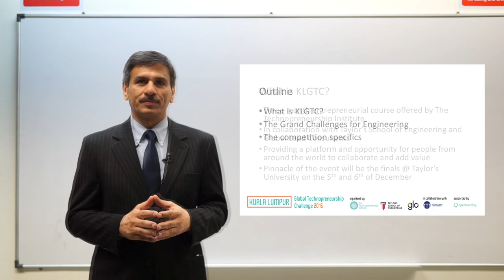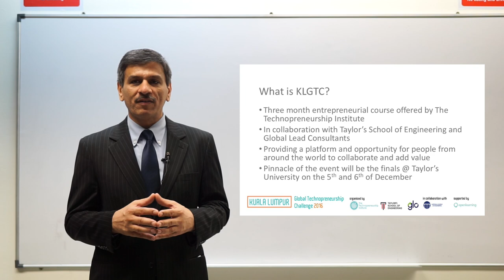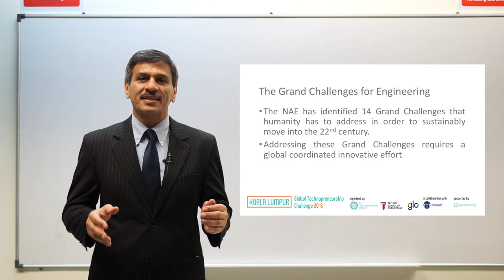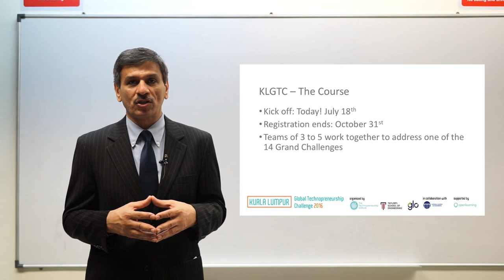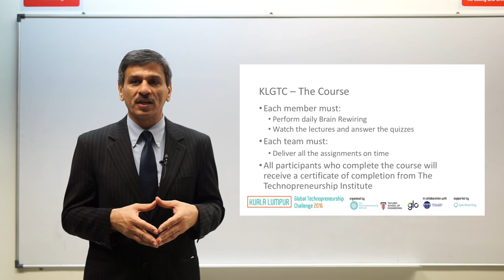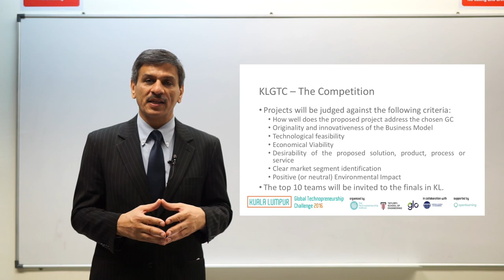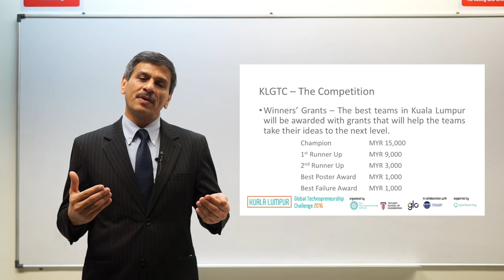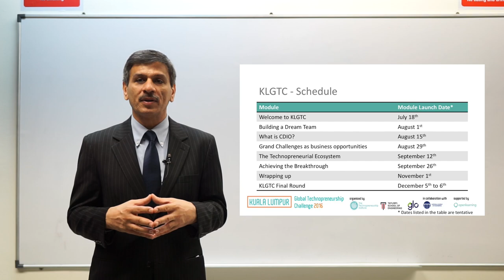KLGTC 2016 Lecture 1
Welcome to KLGTC!